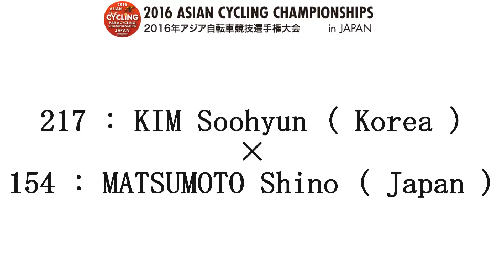2016 ASIAN CYCLING CHAMPIONSHIPS Wemen Jounior Sprint 1／2 Final Heat 2 2nd Ride